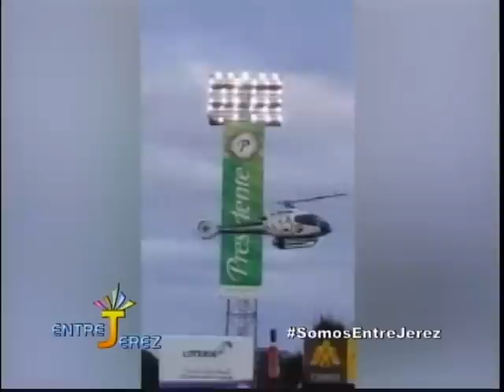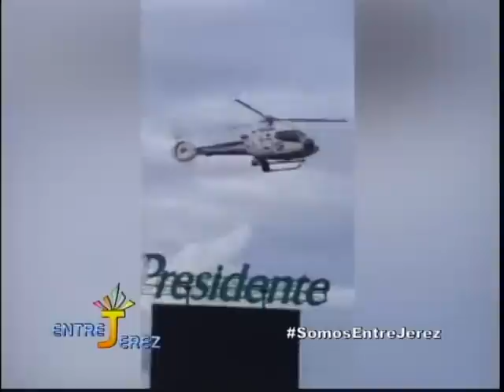Esto le pasó al Príncipe Karim Abu Naba'a por aterrizar su helicóptero en el estadio Estadio Cibao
El ministro de Defensa, teniente general Rubén Paulino Sem, sancionó con 30 días de arresto severo al coronel y el mayor que  pilotaban el helicóptero  en que  viajaba Karim Abu Naba a y tres mujeres,  que aterrizo sin autorización en el Estado Cibao, el pasado domingo.